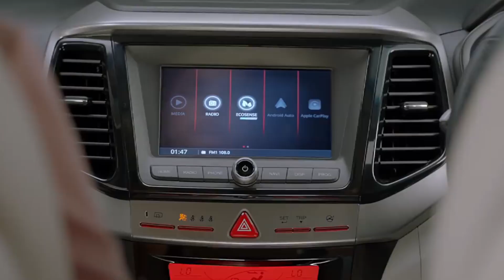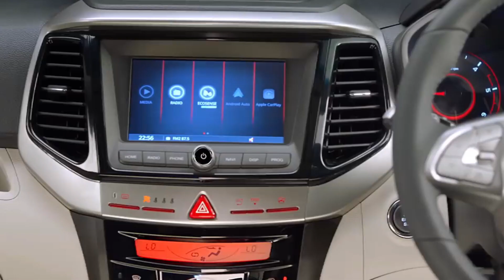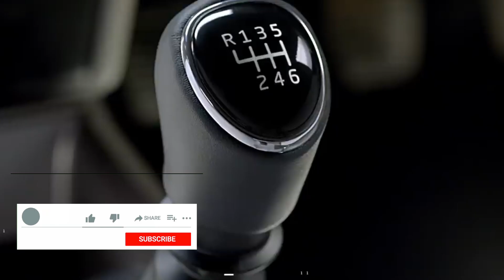Brezza Venue के होश उड़ाने Mahindra Launch Apni दमदार कार | Top upcoming compact suv in India 2023